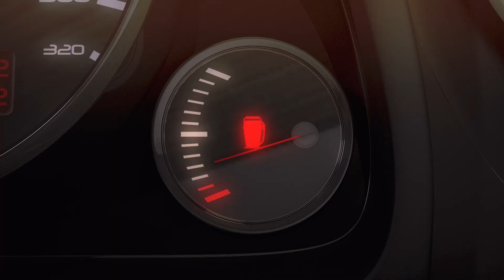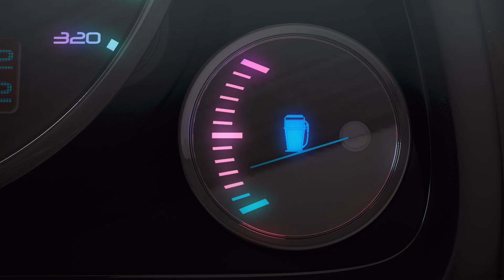¡AVENTURA en el desierto MALDITO! 🌵| Matchbox Adventures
Mason James tiene que entregar unos documentos importantes, pero la agente Elana Crabtree se cruza en su camino. ¡¿Será capaz de entregarlos a tiempo?!

Bienvenido al canal oficial de YouTube de Hot Wheels!

Prepárate para vivir la experiencia más alucinante, saltar al volante y romper el récord mundial de acrobacias y saltos. Únete a nuestro equipo de Hot wheels y no solo descubrirás otras escenas de cómo realizar los trucos más locos en la pista naranja, las acrobacias más locas y alucinantes sino también accederás al contenido más exclusivo en la web!